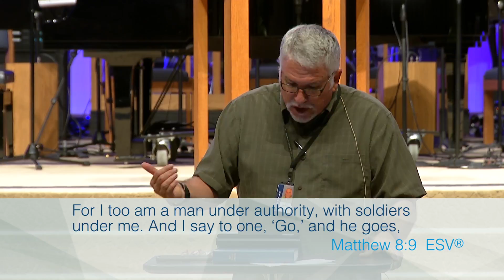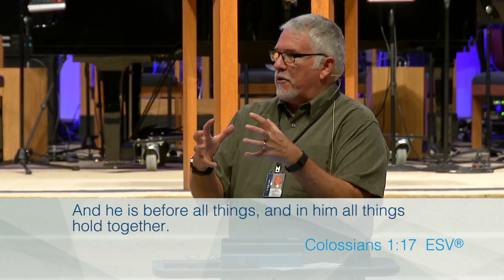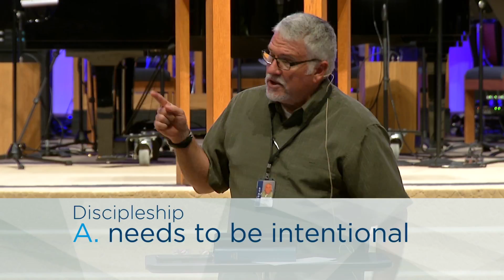Evening Worship Gathering from August 7, 2016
A message by Jon DuBois entitled "Dealing with Authority," referencing Colossians 1:15-20. No worship set this evening.